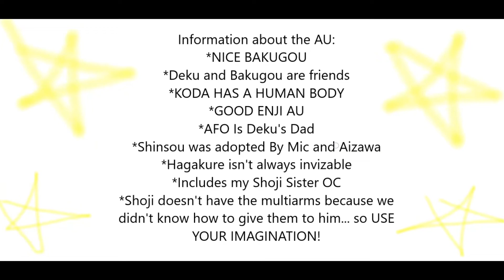UA Traitors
AOYAMA IS GENDERFLUID!
1st video to a series we are making!
(If your confused about Enji and Hawks, look in the comments)